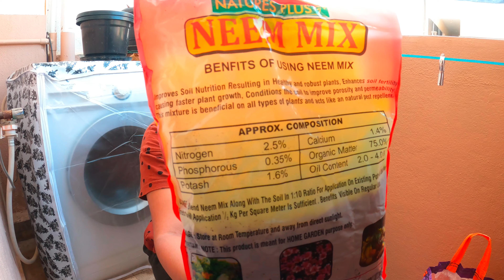Saturday Vlog | Balcony Gardening | DIY Bottle Art